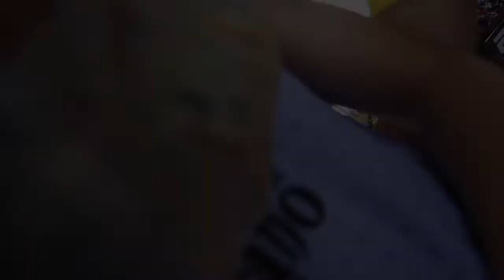Reto 3x3 // Skills Contest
Reto Skills Contest en  Basket 3×3, la competencia más grande de Colombia.